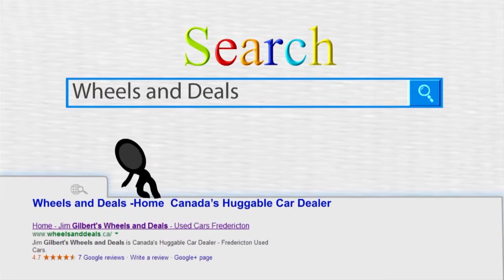Fredericton Used Cars, Wheels and Deals, Jeffery Lyons – 2015 Mitsubishi RVR